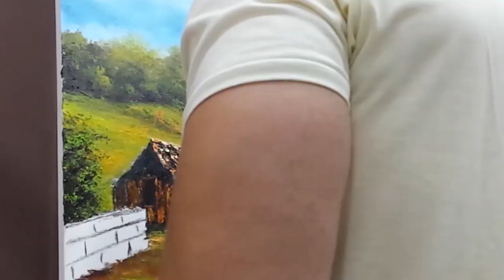PINTURA EM TELA - PAISAGEM COM CASEBRE - TIME LAPSE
Demonstração de pintura em tela realizada pelo artista Alex Jr. Veja nesse vídeo técnicas e a forma como o artista pinta uma linda tela que retrata uma velha cabana ao lado de um lindo lago.

Veja como pintar paisagem com tinta acrílica. Técnica de espelho dagua, pintura de vegetação e de uma linda cabana velha.

Cores utilizadas:
Branco, cor de carne claro, amarelo de cádmio escuro, laranja, laranja fogo, rosa orquídea, azul cerúleo, violeta cobalto, violeta permanente escuro, vermelho claro, vermelho veneza, verde musgo, verde inglês e verde oliva.